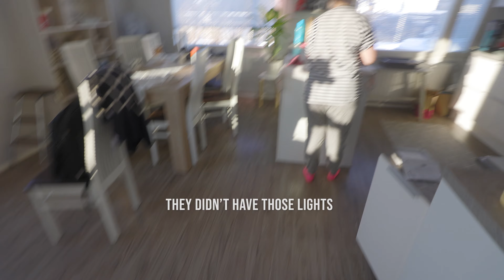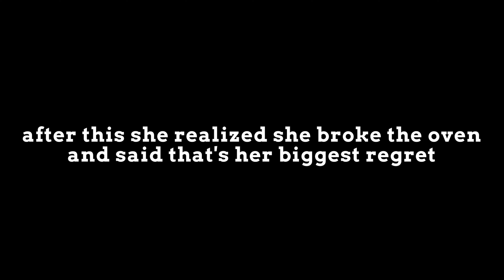My biggest regret in life..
My Gear!